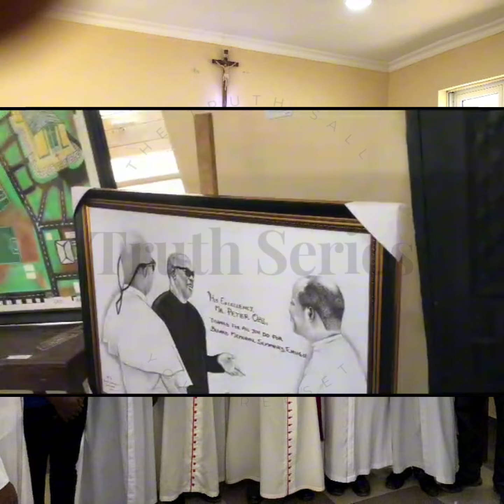Bigard Seminary Centenary Celebration: An Art Exhibition by Samuel Achusi, A Seminarian of Bigard...